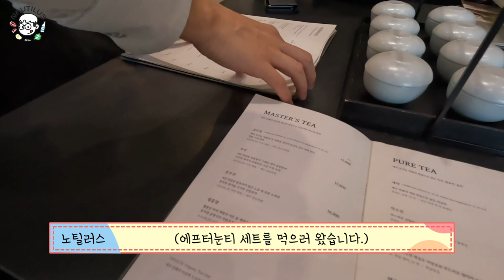[Vlog]아이돌하고 소주한잔 했습니다. | 노틸러스 브이로그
감탄보다 감동을 주는 아티스트